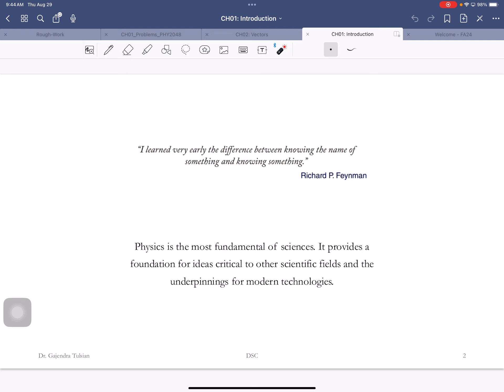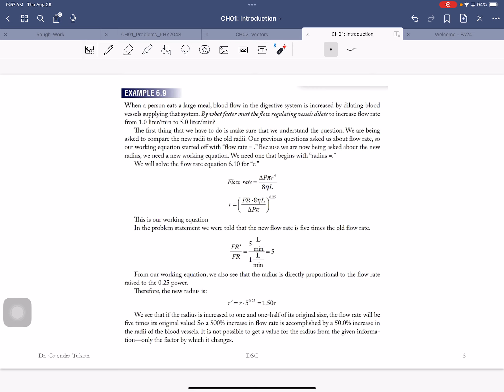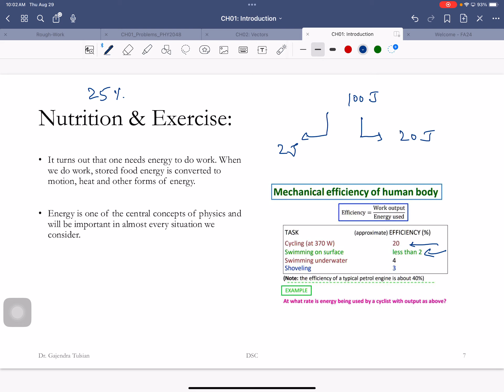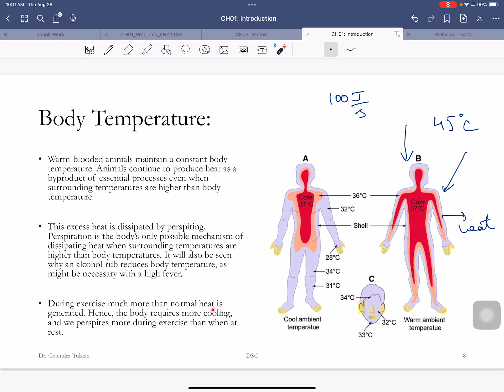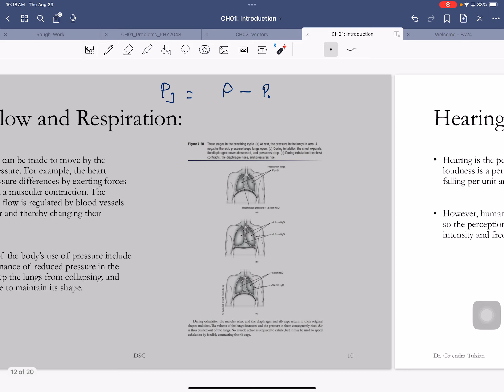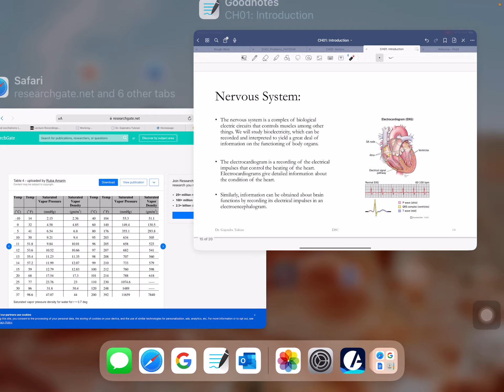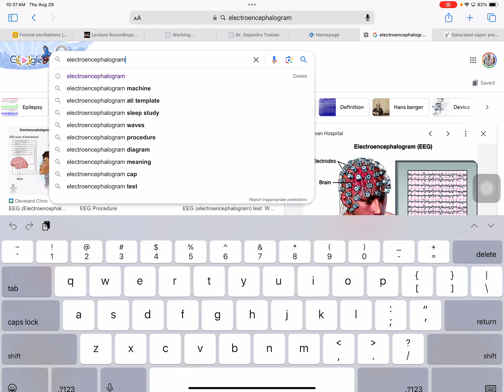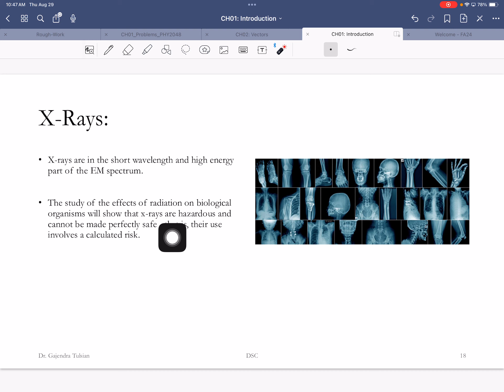PHY1020 CH01 Introduction Lecture FA24 02